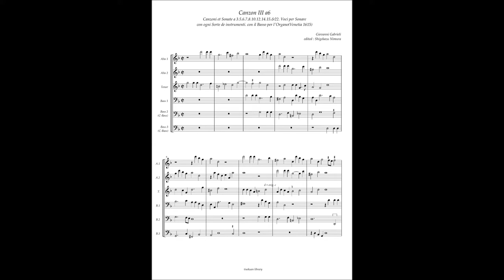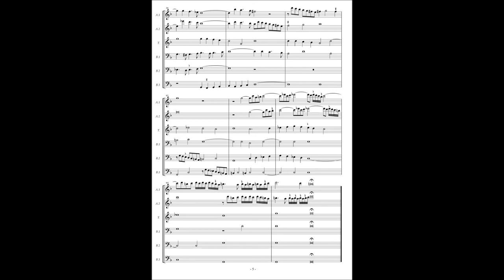Giovanni Gabrieli, Canzoni et Sonate(1615) 3. Canzon à6